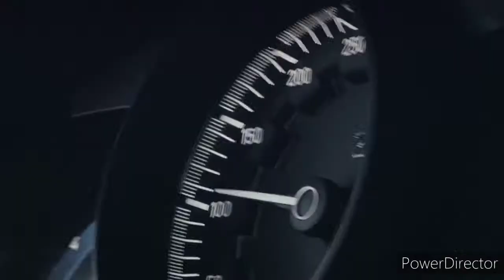Deep House Music